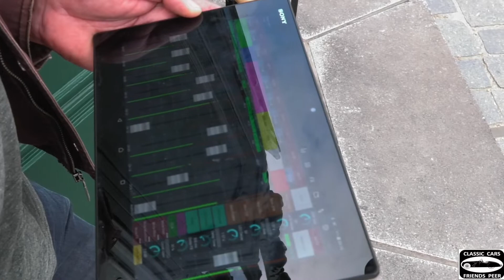Classic Cars 7/7:2022 HD